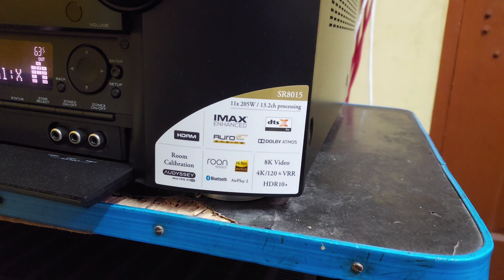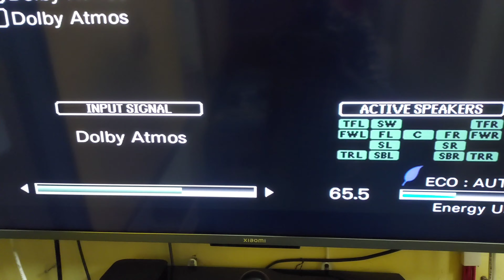Marantz denon hometheater tuning calibration settings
All tybe of hometheatre

instalation

tuning

calibration

done here

and all hometheatre accessories

speakers cable
subwoofer cable
hdmi cable
banana plug
available